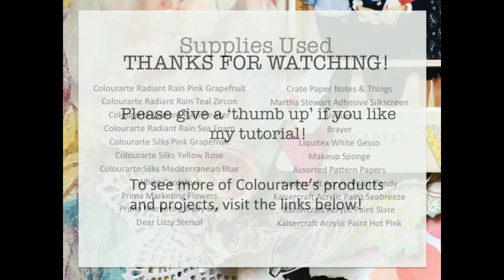HAPPY GRADUATION: Colourarte Mixed Media Layout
Made this layout for a dear friend of mine to celebrate her graduating and officially stepping foot into the society. Leave some love at the comment section below to let me know what you think! Cheers everyone! :)